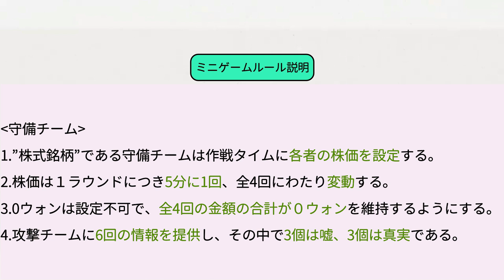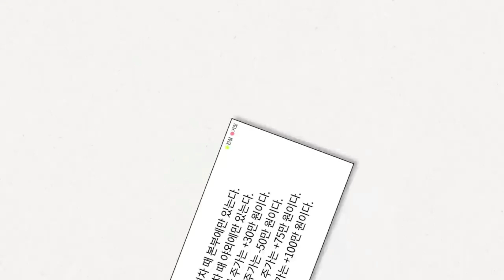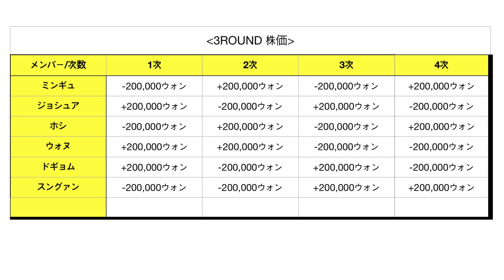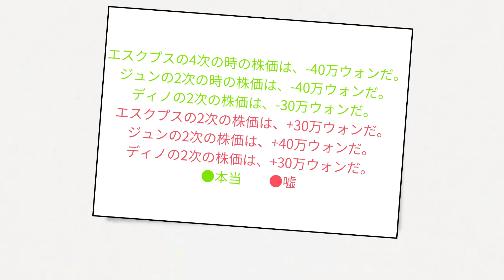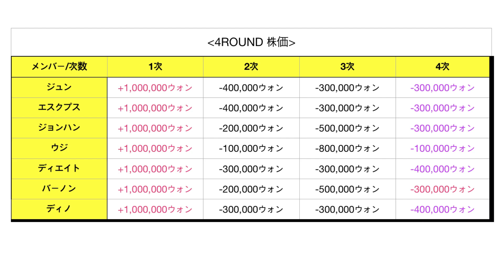【SEVENTEEN / セブチ 日本語字幕】GAZZAA!JABZZAA!!!#2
ニョンまるです！

今回は、いつのやねーーーん！
ってツッコミ飛んできてもおかしくない
カズァ！チャプズァ！の後編になります！

なんでこのタイミングで
この動画を出すことになったかと言うと
本動画の前編に当たる動画の続きを
見たいというリクエストがかなり多く、
質問箱等でも
たくさんのリクエストがありました✨
そのため、このタイミングではございますが
この動画を出すことになりました！

日本語字幕には誤訳を含む場合や
意訳をしている場合がございますが、
韓国語勉強中のため、ご了承ください。。
また、動画の転載をはじめ、
動画内の日本語訳や歌詞の和訳の転載もご遠慮ください。
場合によってはお断りさせていただくこともございますが、
使用したい場合には、InstagramのDMかコメント欄にてご相談ください。